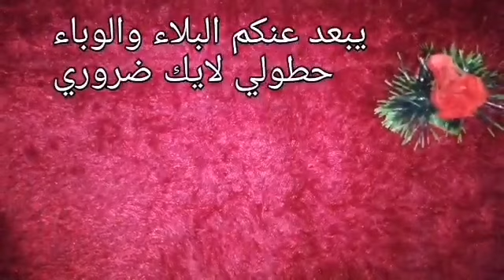حبه جباره/أقوى من الليزر لنحت البطن ف 3ايام تخسيس البطن وإزالة الكرش والارداف تخسيس البطن بسرعه 💪